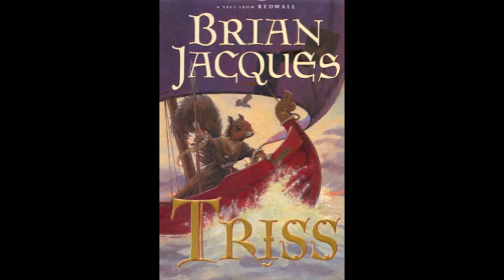Way Haul Away - Triss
Singer: Cumarnee Migooch